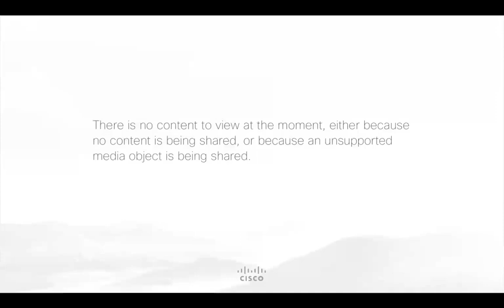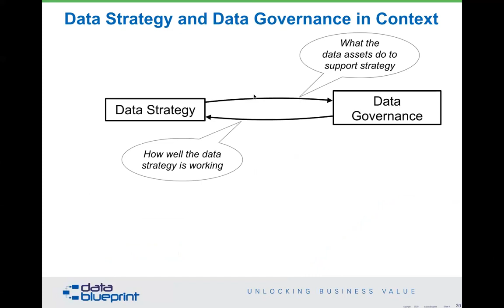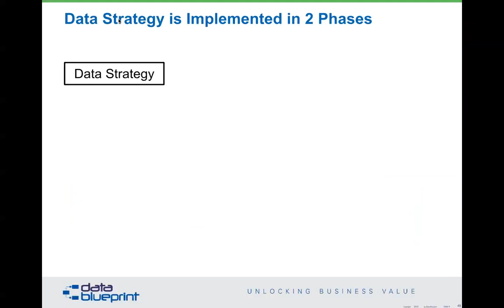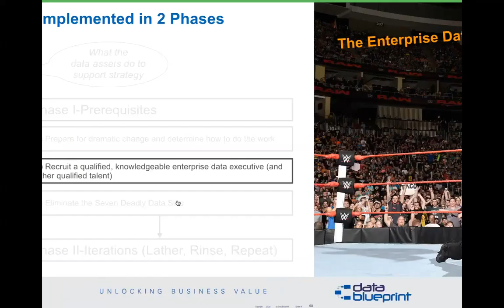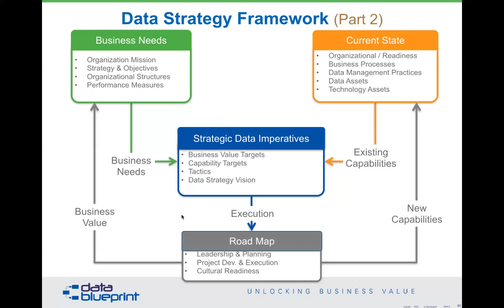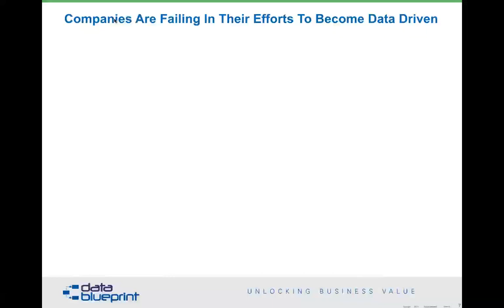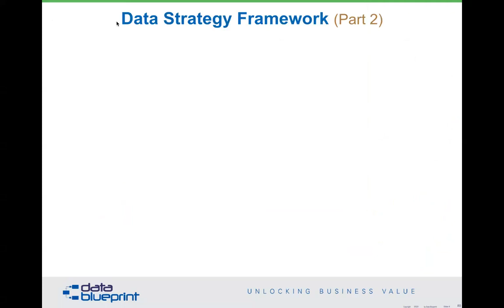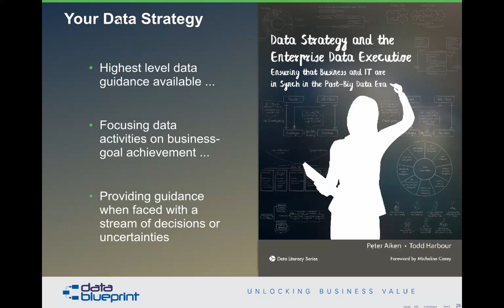Data-Ed Webinar: Data Strategy – Plans Are Useless but Planning Is Invaluable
Learn how to create an effective and sustainable Data Strategy in this webinar.